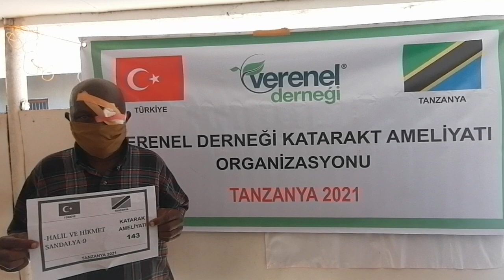143 HALİL VE HİKMET SANDALYA KATARAKT AMELİYATI